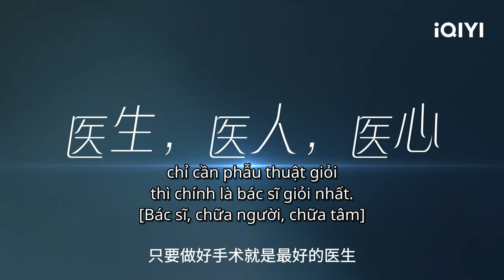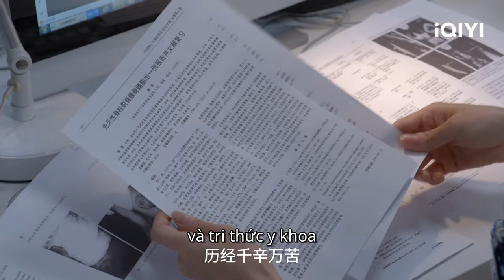Sinh Mệnh Thân Yêu Trailer | sản phụ khoa, chứng kiến kỳ tích của sinh mệnh | iQIYI Vietnam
Tham gia thành viên để có thêm các danh hiệu và đặc quyền độc quyền

Diễn viên chính: Tống Thiến, Xiaochen Wang, Doãn Phưỡng, Myolie Wu
Miêu tả: Bộ phim là câu chuyện về sự nghiệp và tình cảm của hai nữ bác sĩ nội trú trẻ trong ngành sản phụ khoa Đỗ Đế và Ngô Thông Duệ. Bộ phim cho chúng ta thấy phụ nữ dưới 30 tuổi có thể tự nhận thức và trưởng thành như thế nào khi đối mặt với những khó khăn và lo lắng về hôn nhân, sinh con và sự nghiệp. Đồng thời, với những câu chuyện về nhiều nữ bệnh nhân khác nhau trong khoa sản phụ khoa và bệnh viện sản phụ khoa làm nền của câu chuyện, nó làm bức tranh toàn cảnh về gia đình và xã hội, và miêu tả trạng thái thể chất và tinh thần và điều kiện sống của phụ nữ Trung Quốc ở các tầng lớp và lứa tuổi khác nhau. Khi cứu bệnh nhân, Đỗ Đế và Ngô Thông Duệ không chỉ cho mọi người thấy được giá trị nghề nghiệp của họ mà họ còn hiểu được giá trị của tình bạn và tình yêu. Bộ phim thể hiện phẩm chất cao đẹp về lòng nhân hậu của các y, bác sĩ trẻ, tinh thần đấu tranh tích cực của thanh niên đương thời, truyền cảm hứng yêu đời, yêu nghề.

Xem Thêm nhiều phim hay khác:
✨Phim Cổ Trang: